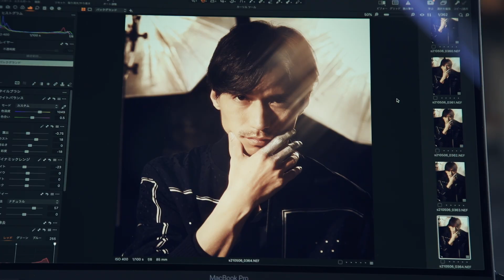GLITTER 復刊！錦戸亮さん スチール撮影オフショット映像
【GLITTERとは？】
『GLITTER』は、“エイジレスな⼥を⽬指すファッション・マガジン”をコンセプトに2004年より⽉刊 として16
年 発⾏。2020年2⽉号以降、約1年半の 休刊しておりましたが、2021年7⽉5⽇・新⽣『GLITTER』として復刊。「
グリッターな⼈⽣を 」をキャッチコピーとし、ライフスタイルマガジンとして新 刊いたします。創刊当時からのテー
マであるエイジレスマインドは引き継ぎつつ、“創造できる、繋がる場所”として、  を起点とした新時代のコミュニ
ティメディアとしての新しい取り組みに挑戦してまいります。